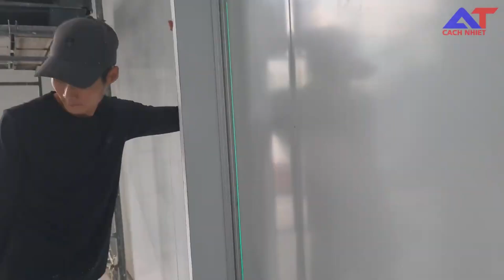Thi Công Vách Panel Cách Nhiệt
Nhà Máy Sản Xuất Panel Cách Nhiệt An Tâm chuyên sản xuất và cung cấp:
+ Tấm panel cách nhiệt
+ Tôn cách nhiệt
+ Phụ kiện nhôm panel
🚗 PANEL AN TÂM có chi nhánh toàn quốc, nhận giao tận nơi đảm bảo hàng chất lượng tới tận tay khách hàng
♨️ Chính sách áp dụng đặc biệt cho đại lý, thầu, thợ
✔️ M.i.ễ.n phí giao hàng trong bán kính 4km
✔️ M.i.ễ.n phí hướng dẫn lắp đặt và tư vấn bóc khối lượng
✔️ M.i.ễ.n phí hỗ trợ tư vấn chọn sản phẩm phù hợp
✔️ Hô trợ khách hàng đưa ra phương án chọn sản phẩm tiết kiệm nhất trong ngân sách
+ Miền Nam:  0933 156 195 (zalo)
+ Miền Bắc: 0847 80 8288 (zalo)
Địa chỉ nhà máy: 1420 Đường Vườn Lài, Phường An Phú , Quận 12, Quận 12
Công Ty TNHH CÁCH ÂM CHỐNG NÓNG AN TÂM chuyên sản xuất và cung cấp tấm panel cách nhiệt, tôn pu cách nhiệt và phụ kiện nhôm panel các loại.